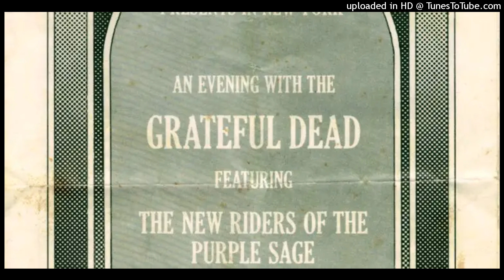Grateful Dead - Box Of Rain - 9/17/70 - Fillmore East